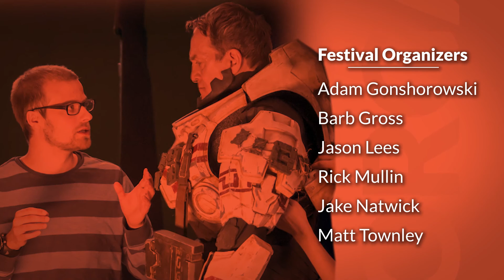2017 Sioux City International Film Festival Open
2017 Sioux City International Film Festival Open featuring festival sponsors with production stills of the actual filmmakers who submitted films to SCIFF.